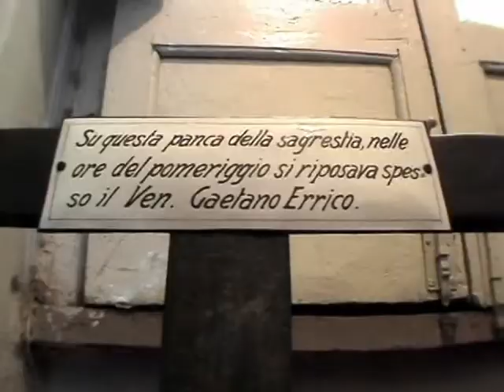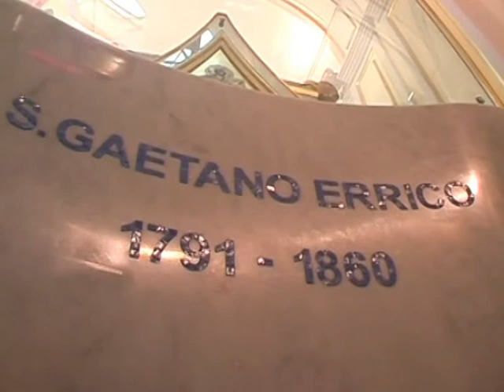Gaetano Errico, l'uomo che parlava al cuore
Un viaggio nel pensiero e nei luoghi del beato Gaetano Errico da Secondigliano. Santo dal 12 ottobre 2008